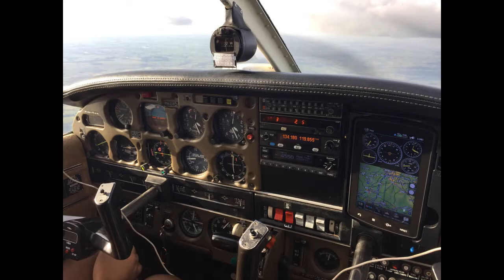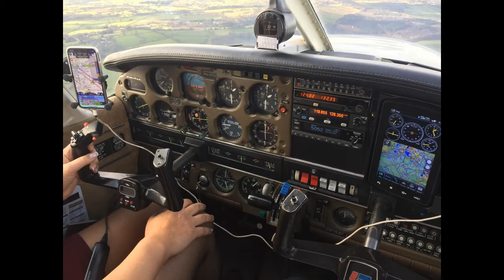Ferrying "Lady Gala" to Liverpool | Episode 51 | G-IDTO | Piper Arrow IV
Hi friends! I had to ferry a Piper Arrow IV to Liverpool as a co-pilot. First time crossing the channel. Wonderful experience in a more complex aircraft. We flew to Oostende to cross to Dover. The aircraft was great. Thanks to the pic who invited me and the ferry company.